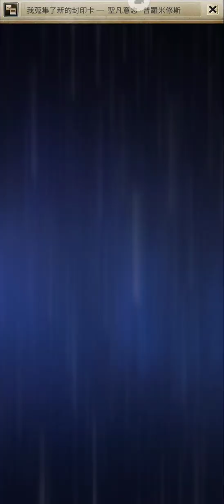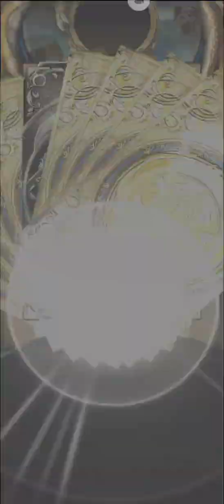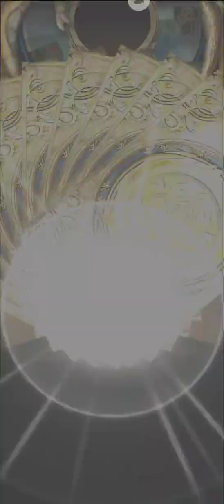0209年黑，艾莉同學配音買起來